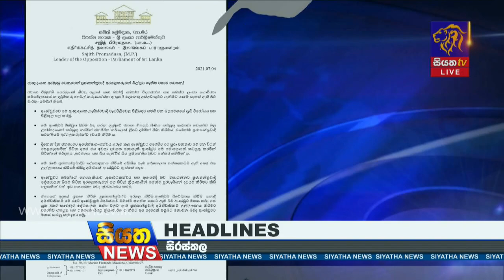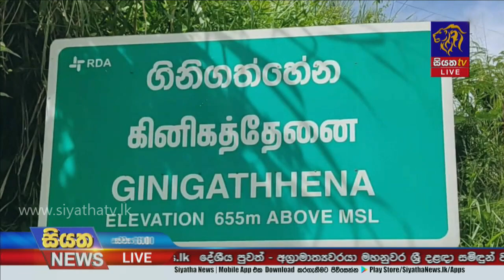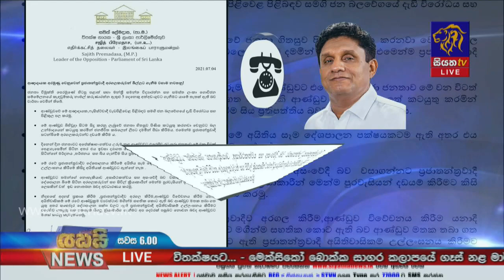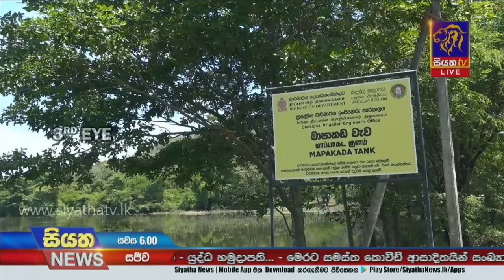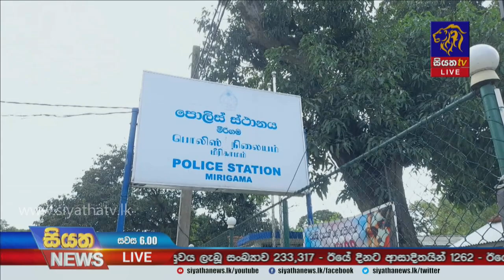Siyatha News | 06.00 PM | 04 – 07 – 2021